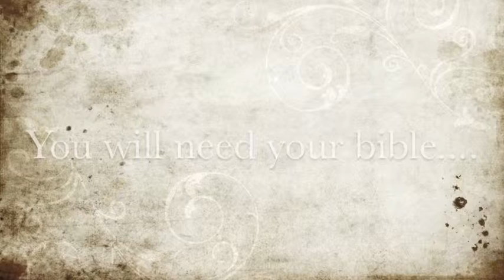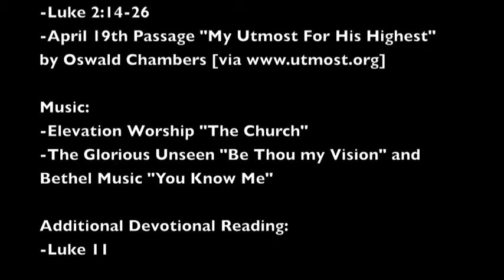AM:Devotional[4.19.12]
Daily devotional time w/Pastor Justin Merando.
These are meant to help you kick start your day and your devotional time and be part of joining our hearts together in Gods word, praying for him to be with us as we walk out each day in purpose...
My Hope is you will spend extra time reading and praying before or after you watch this, God wants to speak directly to you through His word and through prayer.

His Grace, Love, and Power lead you and keep you today,
Ps.J